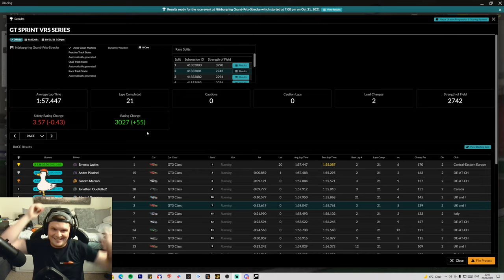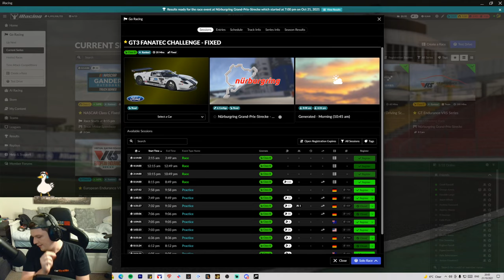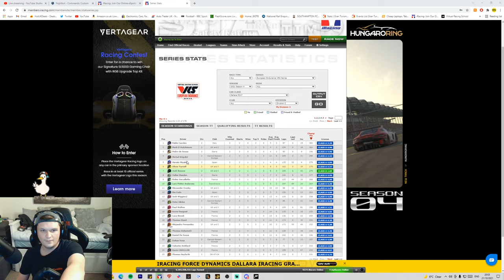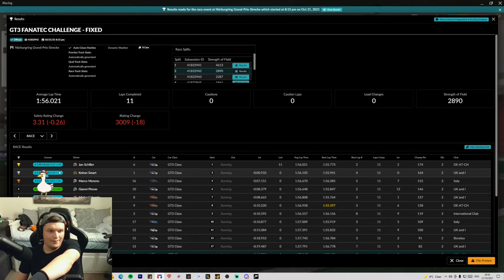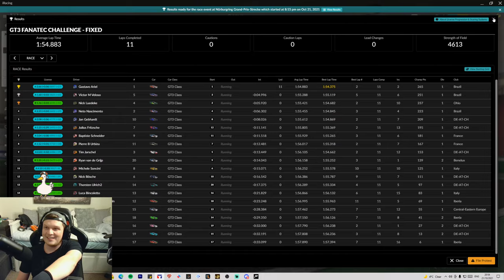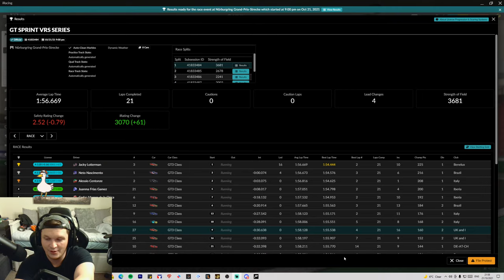Going Fully German! VRS Sprint and GT3 Challenge at The Nürburgring Grand Prix - iRacing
Today we are at the Nürburgring Grand Prix for 3 races. All in The BMW GT3 looking maximum iRating cause... why not?

Setup

PC

32GB 3200Mhz
GeForce RTX 3080
500GB SSD x 2
2TB HDD

Social

Vishnu R
Alex D
Brickner_
andy dykes
LazySaviour
Kamil Grodzki
Isaiah Alvarez
Brandon C.
phil norman
Thomas Spoerl
Gav Jarman
1nfinite
THE RHINO
Ride’Or’Fly
Agustin Lassalle
Nick Toal
Oliver Martino
Leandro Muniz
Ashleigh Nikolarakos
ThaMighty
Danny Smudger Smith
Steve Brown
Ian Watkins
Beetleman_38
Jérémie Blais
Nathan Hedgeley
Left Book Brake
Sean Gaffney
DimmaDoomGuy
Cinnibar
sirjeffersonftw
Mark Thomas
Kernow657
Drothe
Omly Metal
Velmorean
Joseph Brooks
Justin Bock
Brian Gasson
BlimeyCable
Trilobite RW
BracKen
Hacki_Roku
The dude Abides
Darren Brady
FlashDagger
Gordan Coleman
GearJammingDad
LeoBrog
Sigi Castro
Mr Casual
Darren Johnson
Edward Gostelow
Tim Wessel
Gorgiecus
flying spanner
Melting Pot
John Davies
God of Wards
Matthew Coxall
Robert Schubert
Marcus Webb
Ingo Bordewick
Kenneth Catania
Michael Jakobsen
Elliott Garnett
Hannn X
RedGhost3o2
Marcel
Ollie Hill
Aditya Navali
Martyn
VonFromTheBlock213
JWOptimal_CCSR
Vincent Stubblefield
Skopji
TTR_BENSON
marvin solomons
Michael Rys
CKconor
Tony Cartwright
Shan M.
Jerry Atrick
Antti H
Econlad
Martius Tardissimus
Ian Kay
Will D
Daniel Gilson
richard
GtGrandad888
Andrew Hall
Man Bear Pig
Wolfie
Simon Scott
Chris H
GruesomeRose119
A.J. W.
Liam Stanyon
DOHCschwab
Sam Crawley
ThorntonJ19
OstStandtRatte
DionNijenhuis
Chloe Jayne
Bob HH
sander joye
RPD_Lazer
Rowdy Audi
Lokkii100
Chris Sansam
Gavyn Armstrong
Martin Uelten
Paola Sanchez
Jim Davidson
Mulliner
Warrick Todd
Whispers Eighty Two
Mr_T-48Renzo
Michael Taheny
Uncle Tashie
Shaun Newark
Nanaki
steve clements
ChinookFE147
Cyrus Darkfur
Ali Burgess
Kowabunga623
King Ears
Terence Hill
Zipp Zimmerman
Dick van der Linde
Senan Travers
Sir Max Turbo101
David Weatherston
Jeff Urena
Peter
Fatty
Muddy_Pancake
Cowboy Racing500
Gary Laster
ghostrider650S W
Zdravko Franjkovic
Winchy
Azeria
Chris Quarles
cleanloader
Zac Malinowski
Biverz _87
Edward Ferry
MosquitoByte_66
John Pearson
GTJashu
SpaceWafel
Phill Wright
R4M chevy
Tom
Ollie Gibbs
Henry Bernal
StallionDave
Phil Goguen
Untey_68
Thicc Micc
Tom G
Dave T
Broady2188
Richard Peters
Chicklessheadin
TheGodSupermint
Average Dani
corrodedmonkee
Ray Rivera
Vanilla Nath
ewan matheson
Reuben Miller
plungethethumb
Paul Craig
Aeiko Heynderickx
Abdullah Al-Araadi
Shaun
Christopher McInnes
Alex H
Alex T
Tidgney
BishGamer
Groot 1407
Aaron Johnson
RA_gorillagaz86
J1NJ3R
RA_CHR1S